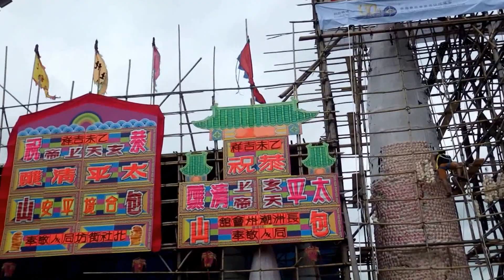長洲穿梭環島遊 2015年5月21日